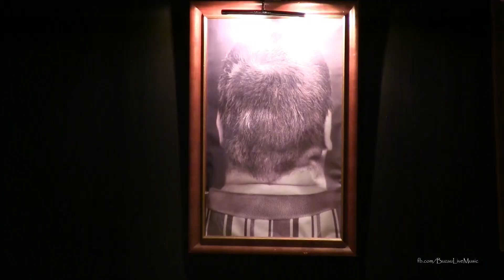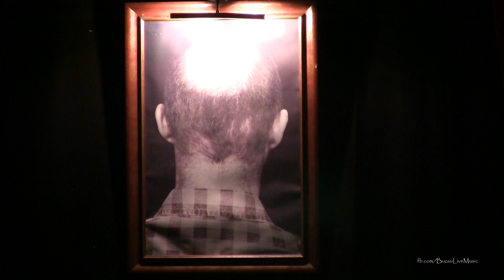Dumnezeul de a doua zi - Sala Teatrului G. Ciprian | Buzău | 17 octombrie 2015